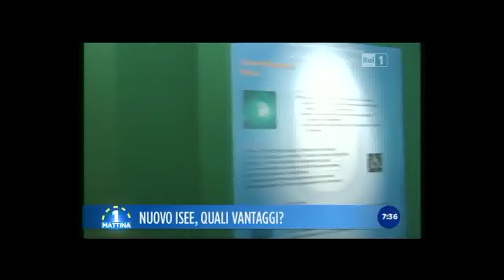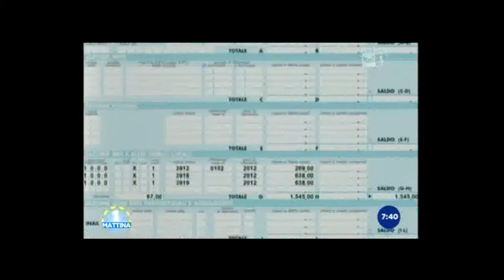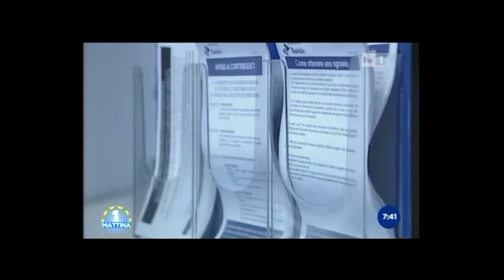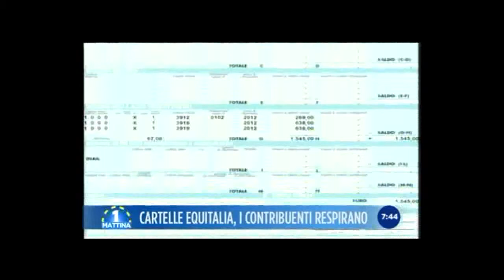Achille Perego Raffaello Lupi e Gianluca Timpone Legge di Stabilità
Achille Perego del quotidiano nazionale Raffaello Lupi Tributarusta e Gianluca Timpone parlano del modello Isee e delle novità in materia di riscossione Equitalia